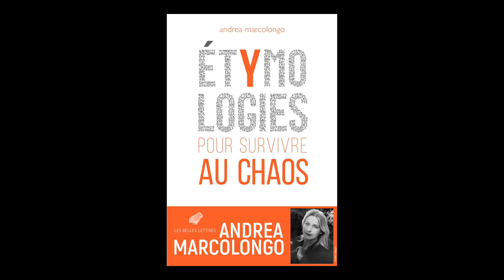Andrea Marcolongo - Etymologies pour survivre au chaos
Andrea Marcolongo vous présente son ouvrage "Etymologies pour survivre au chaos". Parution le 5 juin 2020 aux éditions Belles lettres.